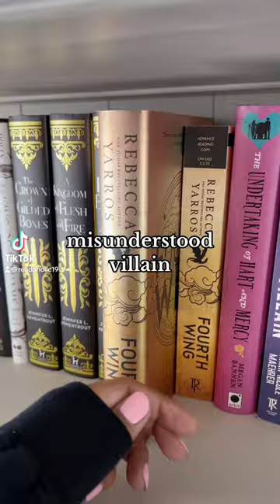a few of my favorite tropes + book recs